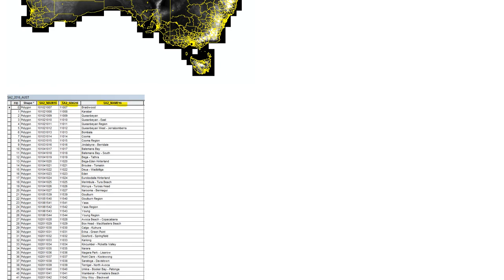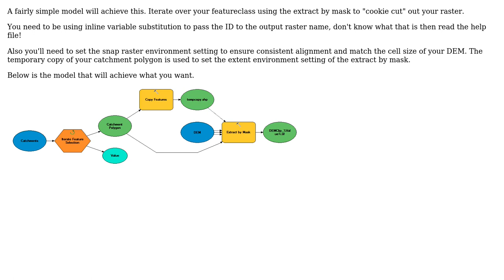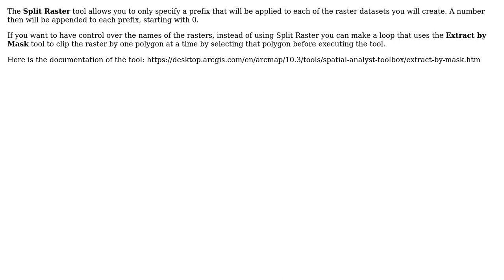GIS: Splitting raster by polygons and defining output names using ArcMap (2 Solutions!!)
GIS: Splitting raster by polygons and defining output names using ArcMap

With thanks & praise to God, and with thanks to the many people who have made this project possible! | Content (except music & images) licensed under CC BY-SA | Music | Images & others | With thanks to user PolyGeo user Mohannad Adham user Hornbydd and the Stack Exchange Network Trademarks are property of their respective owners. You are responsible for your own actions.